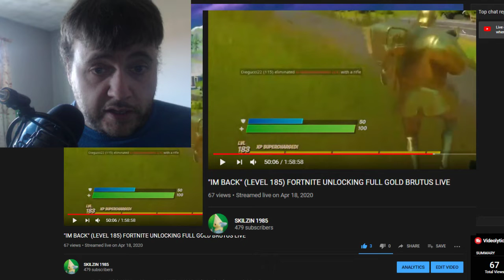" A RANT" YOUTUBE IS SO BROKEN! I LOST 150+ VIEWS!!!!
Hey YouTube Skilzin1985 here!
YOUTUBE IS BROKEN. THIS IS A RANT.